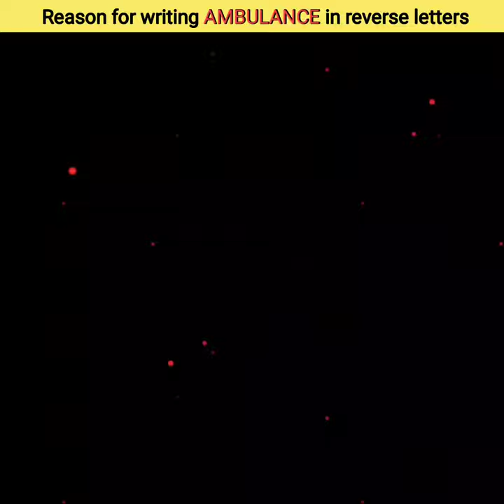Ambulance facts😱99.9% people don't know🤯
⭐❤️ Yours Quairys ❤️⭐
facts ambulance,
ambulance facts,
ambulance driver facts,
ambulance facts in telugu,
facts about ambulance,
bcas ambulance,
bfp ambulance,
bcfd ambulance 24,
best ambulances,
ch ambulance,
cm ambulance,
cbrn siren,
crazy ambulance,
emergency number of ambulance,
emergency ambulance call,
emergency emergency ambulance,
gmantonz ambulance,
gta emergency vehicles,
gta ambulances,
ambulance good vs evil,
gmantonz fire truck,
h ambulance,
how ambulances are made,
ambulance information in marathi,
ambulance information in english,
ambulance information in hindi,
rittman ems chief shows off new ambulance,
jd ambulance,
ls ambulance,
mr. ambulance driver,
what is an ambulance,
an ambulance has been dispatched,
ambulance information,
oh no ambulance car gets hurt,
ok ambulance,
oh no we need an ambulance,
i called the ambulance,
pta ambulance,
pm ambulance,
police making way for ambulance,
police clear way for ambulance,
q siren ambulance,
q word firefighter,
q2b ambulance,
q firefighter,
ri emergency vehicles,
rslash ambulance,
rpg vlog ambulance,
rc ambulance,
rc ambulance car,
special units responding,
service ambulance,
u ambulance,
us ambulance,
us ambulance sirens,
who ambulance,
xylo ambulance,
ambulance code red uk,
someone call 911 we need an ambulance,
someone called the ambulance,
what happens in an ambulance,
z facts,
000 ambulance,
000 what's your emergency,
10 most amazing ambulances,
1 ambulance,
100 ambulance,
2 ambulance,
10 33 ambulance,
3 ambulance,
4 types of ambulance sound,
4 ambulance,
facts about firefighters,
fastest ambulance response,
5 ambulance,
facts about police dogs,
emergency danger red signal,
3 year old ambulance call,
first ambulance in world,
999 inside the ambulance,
why ambulance is written inverted,
idiot blocks ambulance,
999 emergency call ambulance,
999 call ambulance

2) We didn't use any clips and images for any negative impact
3) This video is also for teaching purpose.

, I’ll show you Ambulance related facts Enjoy!

MwritsInfo
Amazing facts
Amazing facts in hindi
 Amezing facts about the world
Amezing facts shorts
Amezing facts channel
Amazing facts about south Korea
Amezing facts about animals
Amezing facts about space
Amezing facts video
Amezing facts about human body

ABOUT MY CHANNEL:
M.writs.info||| Facts|tech|story|worldNews| general knowledge|islamic| and World News